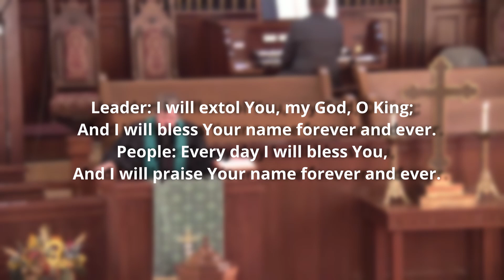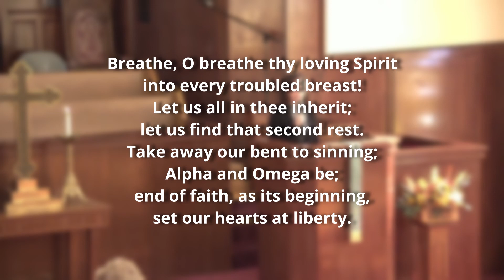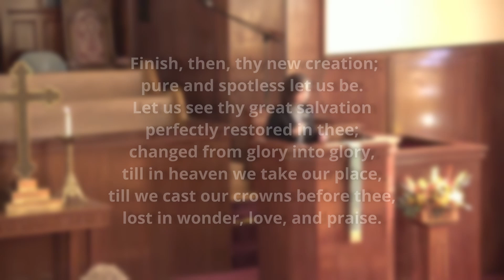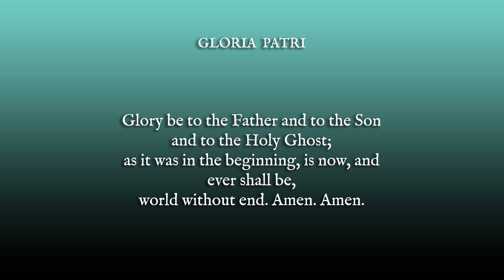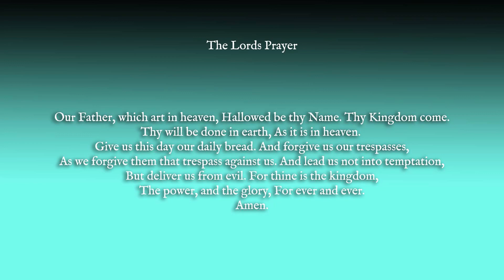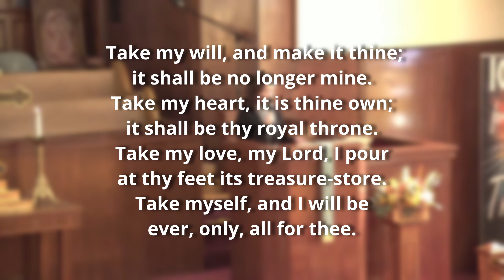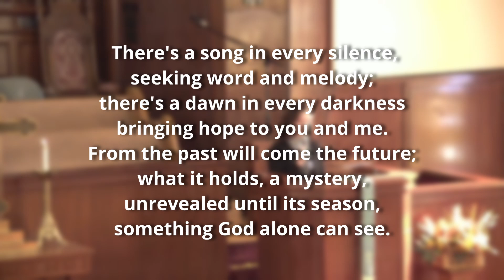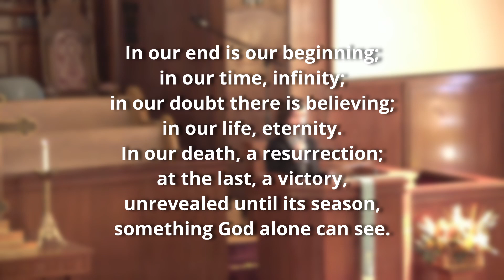!Edited Service! - The Bigger Picture - 11/14/2021